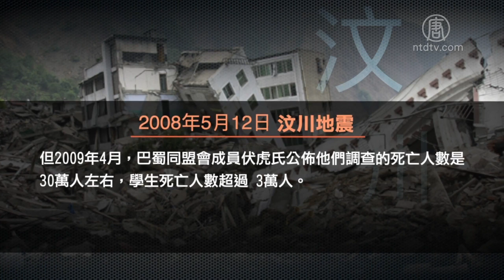汶川大地震后再遭特大山洪泥石流灾害【中国禁闻】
【新唐人北京时间2019年08月23日讯】首先来关注中国的消息。四川阿坝州汶川县8月20号凌晨，遭遇五十多年来最大山洪泥石流袭击，房屋、农田等受损严重。位于卧龙特区的龙潭水电站出现洪水漫坝形成堰塞湖，情况十分危急。这是汶川在2008年5月12日遭受大地震以来，再次承受大灾害。

8月20号凌晨，四川阿坝州汶川县受强降雨影响，19个乡镇发生洪水、山泥倾泻、泥石流、堰塞湖等灾害。三江镇、水磨镇、绵虒镇等灾情尤其严重。另外，理县、茂县、松潘县等地都有不同程度受灾。

三江镇颜先生表示，当地水最高淹到两层楼高，财产损失惨重，具体死亡和失踪的人数还不知道，目前有些人还在抢救中，数字应该还会增加。

三江镇颜先生：「那个雨来很大一阵嘛，我们是山区，灾情比较严重，当地受灾的多，一百七、八十栋房栋吧，特别严重，农作物毁损很凶，冲走的比较多，水电不通，交通慢慢在恢复。」

耿达镇刘女士表示，11年前汶川县曾遭受过8.2级大地震，很多地方都被摇松了，一下暴雨就到处泥石流，有的村全被泥石流掩埋了。

耿达镇刘女士：「淹死的也多啊，失踪的有七、八人，水电站有放水，有一个电站啊，泥石流装满了，泥石流和水又弄成了一个坝一样，真的很危险，我们都转出来了，镇上的老百姓有两千多人，有一万多人的游客，都送走了，有一个地方现在还有几十名游客。」

据陆媒报道，龙潭水电站大坝泄洪闸无法开启，21号上午，水电站水位约1,641米，高于堤顶约4米，可能会发生溃坝。

卧龙镇王先生表示，龙潭水电站大坝发生洪水漫坝，形成了堰塞湖，耿达镇受到很大影响，灾情惨重。

卧龙镇王先生：「下暴雨很大持续时间很长，我们卧龙镇没有房屋倒塌，被水冲走了一个(人)，农作物受损的就太多了。水坝放水是在洪峰到达之前，他就开始慢慢的放水了，耿达镇还在淹。」

2008年5月12号，汶川发生8.2级地震，截至2008年9月18号，官报69,227人遇难，17,824人失踪，其中学生死亡人数6376人，失踪1274人，埋在倒塌校舍中1107人，加起来8757人。但2009年4月，巴蜀同盟会成员伏虎氏公布他们调查的死亡人数是30万人左右，学生死亡人数超过3万人。

新唐人记者熊斌、陈杰采访报导